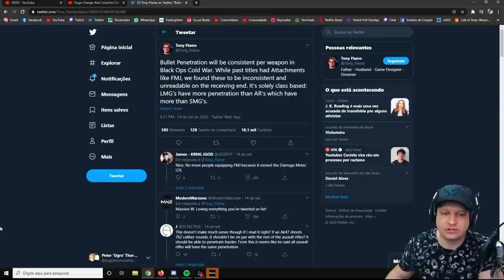PENETRAÇÃO DAS BALAS VAI MUDAR! | COD WARZONE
Vídeo com o Ogro trazendo a notícia de que no novo CoD Cold War haverão mudanças na penetração das balas conforme a classe da arma. Essa mudança também afetará o Warzone!